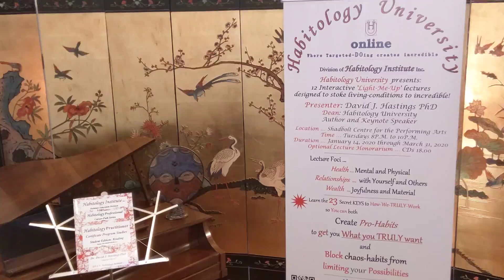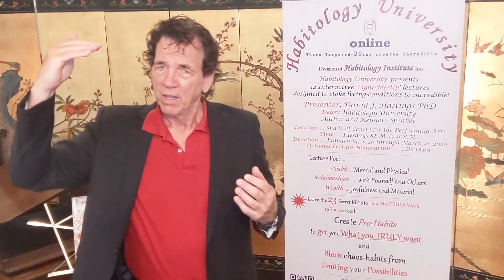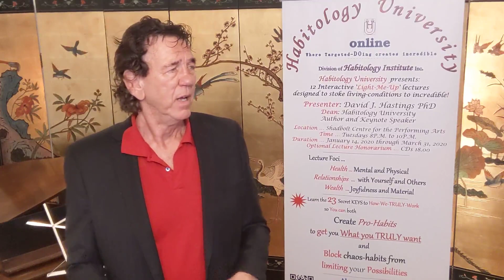23 Keys Origins Two [S01:M02:T02]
Welcome to the fourth 23 Keys to WayBetter Your L.I.F.E. Doctor David TALK’s WayBetternar. Titled ‘23 KEYS: Origins-Two’, this groundbreaking WayBetternar initiates a captivating expedition whose many sojourns illuminate understanding of and stoke appreciation for not only the ‘Origins’ of ‘Everything one is’ but also ‘The-Ways’ to maximizing ‘Everything one can become’.

I’m Doctor David J. Hastings PhD your host, Dean of Habitology University and author of the Way Better Your L.I.F.E. trilogy, which, if you will kindly tolerate the plug are available, along with my other seven (7) books, on Amazon, in libraries and in bookstores. If not in stock, I encourage you to special order them.

Habitology University is committed to providing a second chance to all who show passion and commitment to aspire. Thus, bold and double underlined is that all Habitology University Professional Career-Path Programs, Scholarships and Bursaries are accessible to everyone regardless of previous academic outcomes.

Additionally, I would like to highlight that Habitology University (HabitologyUniversity Habisity) provides three (3) Habitology Professional Career-Path Programs (CareerPathPrograms): a Habitology Practitioner Certificate Program, a Masters of Habitology (MHy) degree Program, and a Doctor of Habitology PhD Habisitologist degree Program.

Thus, whether considering a career change from ambiguous Psychology, committing to a new and fantastic Habisitology career, and/or seeking greater personal understanding that will, through provision of TRULY workable Habisitology understandings and methodologies immediately enhance both your and other people’s lives, feel free to check out Habitology University’s website and submit a stress-free on-line application.

In regards to your Getting-What-You-TRULY-Want, the following two Key’s deliver very good news!

It matters not, if genetics provided you a brain-mass capacity of 50 billion or 100 billion neurons because what maximally engages them and both creates and turns-on tens-of-trillions of synapses or connecting neural junctions is the Passion-to-DO and the absolute Belief-You-Can.

Stated differently, incredible accomplishments are absolutely possible for all who enable the unbreakable integration of the powerful Habit-Powers of two Key Pro-Habits: Passion-to-DO and Belief-You-Can (PassionToDO and BeliefYouCan). Symmetrically, the word ‘Truly’ employed throughout
these WayBetternars epitomizes these two Keys.

In other words, incredible accomplishments neither arise from cerebral-neuron quantity of passive neural real-estate nor from ‘Kinda-Sorta-Want’.

Fantastically however, incredible does ‘Truly’ manifest from the active symmetry of two living-pivotal Pro-Habits: unwavering Passion-to-DO and unshakable Belief-You-Can.

Thus, belay the ‘not-good-enough’ detrimental chaos-habit that disenfranchises you by ‘Chatterboxing’ (Chatterbox) you are not sufficiently intelligent. Instead, get busy DOing and trying until you find the dream you can believe in, and - to turn it into reality - keep DOing!

Remember, what you get, regardless of whether or not you have manifested What-You-Truly-Want yet, is experience or populated data-archives, which, by continuous acquisition of archived-old from DOing, will absolutely Get-You-What-You-Truly-Want.

So … How does Passion-to-DO and Belief-One-Can enable fantastic accomplishments? The short answer is one’s Passion-to-DO coupled with one’s Belief-One-Can, actions extreme DOing.

Extreme DOing is vital since it massively increases Bombardment-Events (the mechanical-energy impacting sensory-array event-horizons) and thus symmetric escalation of sensory-acceptance, which recall is the only conduit for acquiring archived-old content or fill.

Extreme DOing therefore, not only creates more or higher-intensity current-new but also establishes significantly more granular archived-old in data-archives, which thus empowers greater options and capabilities; including expertise.

Should you choose to accept it, the joint Habitology University / WayBetternar Mission is to passionately and enthusiastically (the Passion-to-DO: the first Pro-Habit part) pledge your engagement (the absolute Belief-You-Can: the second Pro-Habit part) with WayBetternars and learn how-to maximally utilize Self-Duo’s and thus Your gifted potentials to Get-What-You-Truly-Want (the Extreme DOing part); and resultantly therefore, WayBetter Your L.I.F.E. Fortunately, not only is this Mission Truly possible but also its specifications will not self-destruct.